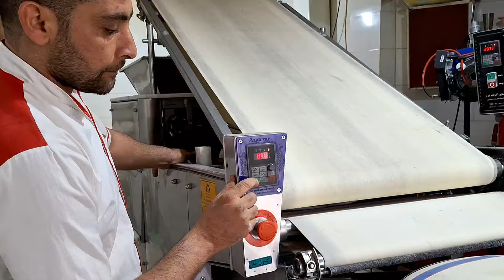Baking Tufton bread in a very short time|taftoon bread recipe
Well, we have reached another interesting video, let's go to bake Tufton bread with me and watch the mood of this bakery and the people who buy Tufton bread together.
How to cook this machine-made tafton bread, such as Berber bread, lavash bread, and all kinds of bread, from ingredients: Water, flour, salt, liquid dough and sour dough are formed After the dough is prepared, they put it in a resting state so that it rises a little, and then they start baking the delicious tafton bread.
Video segmentation⤵️
0:00 intro
0:17 Making bread dough
5:04 Setting up a bread machine
7:31 Tufton bread baking _ baking pillow

 Your likes and comments are very valuable to me (🙏❤️)
Do you love bread!?🥖
Welcome to a journey in the world of aromas and pleasant flavors of delicious types of bread!
Where the scent of wheat wafts in the air and tells stories from the oven. And the wonderful art of baking bread is shown.
In our channel, baking bread has become an art.
Join us to learn the secrets of bread production in this adventure full of emotion and relaxation.
Step into a world of colors and art of skilled Iranian bakers with memorable flavors.
Where they bake bread and keep alive the memories of the ancestors of all the people on earth.
Join us to achieve the art and skills of baking bread in your own world. Here are the secrets to delicious breads, innovative decorating techniques, and everything you need for a premium baking experience!
On my channel, listen to tandoori stories from inside the oven that will remind you of the beautiful moments of your life.
Hi guys, I'm Mona 🙋‍♀️ interested in making a bread documentary.
Link to social channels⤵️

bread making
bread dough
no knead bread
iranian bread recipe
best bread recipe
easy bread recipe
persian taftoon bread
naan taftoon
Tufton bread